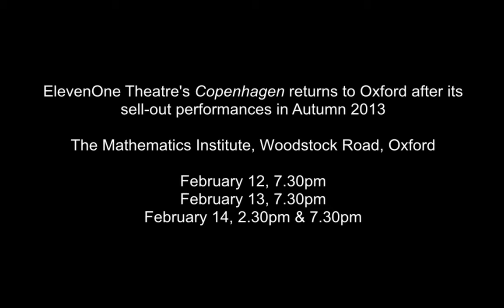ElevenOne Theatre's sell-out run of Copenhagen returns to Oxford in February 2015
Copenhagen by Michael Frayn

Werner Heisenberg: Alexander Rain
Niels Bohr: Michael Taylor
Margrethe Bohr: Katherine Jones

Director: Cherry Mosteshar-Gharai
Assistant Director: Laura Callaghan
Music is "Sleep Song" by Patrick Hawes
Photography: Simon Vail